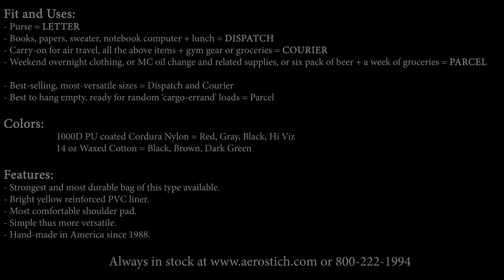Aerostich Messenger Bag Overview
The first Aerostich messenger bag was introduced in 1985. We patterned it (a 'Courier' model ) from a bag used by professional bicycle and motorcycle couriers at that time, and which was made of heavy canvas, had no hook-and-loop on its flap, no reflective materials anywhere, no shoulder strap-length cam adjuster, no side-release flap buckles and no inside pockets. The Aerostich Courier bag was the very first one to incorporate these features and also was the first to incorporate modern materials like Cordura nylon, nylon webbing and Delrin buckles and adjusters. Every Aerostich messenger bag is handcrafted in the United States (one expert sews each bag entirely), and they remain the strongest, most comfortable, most versatile and most durable messenger bags available.